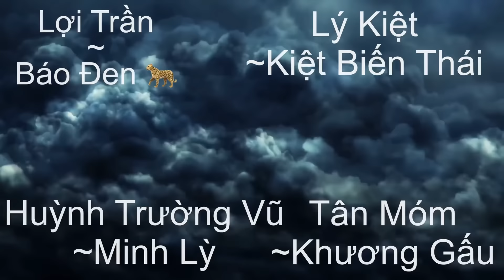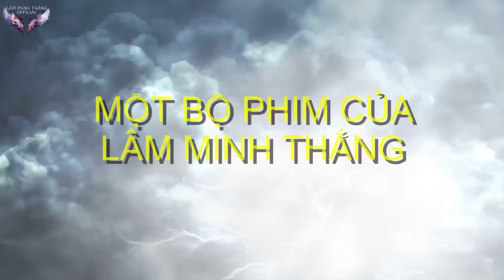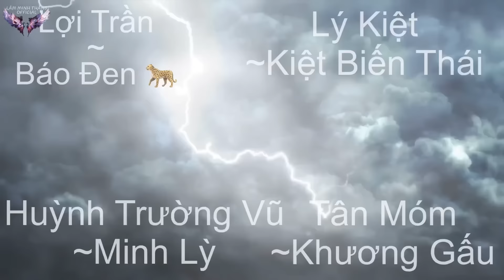Bụi Đời Chợ Cá | Phần 9 | Phim Hành Động Giang Hồ Việt Nam Hay Nhất 2021|Lâm Minh Thắng - Lợi Trần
💥💥Chào các bạn, đây là kênh của Lâm Minh Thắng Official, Kênh chủ yếu làm về Phim Hành Động + Vlogs đời sống của nghệ sĩ Lâm Minh Thắng

© Bản quyền thuộc về Lâm Minh Thắng Official
© Copyright by Lâm Minh Thắng Officiall ☞ Do not Reup